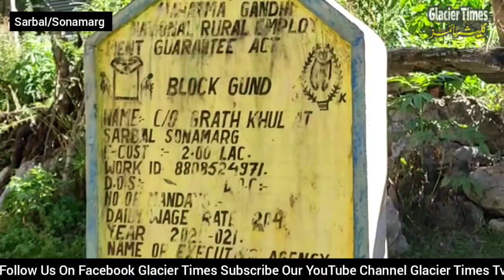Sarbal the last village of Central Kashmir’s Ganderbal district